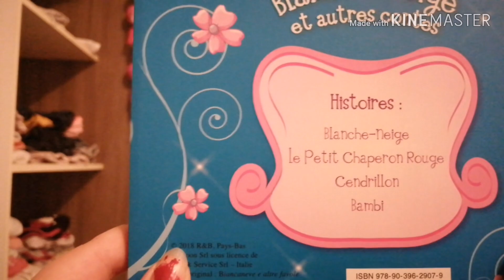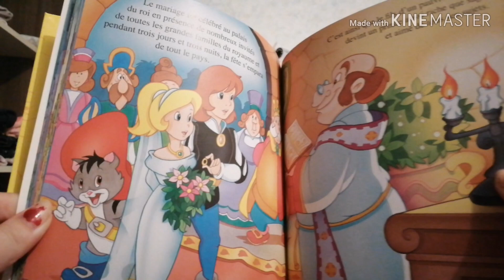Night routine bebe 🌙🌃💤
❇️ Mon vinted : princessthaisse